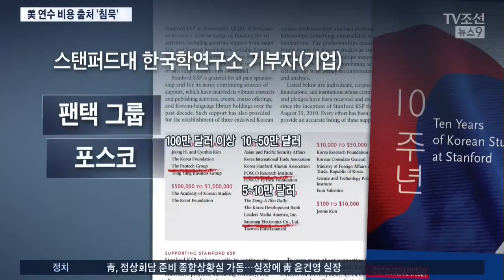함구하는 김기식, 스탠퍼드 2년 연수비용 출처 오리무중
김기식 원장이 미국 스탠퍼드 대학에서의 2년간 연수 비용을 어디서 지원받았는지도 여전히 오리무중입니다. 김원장은 국내 대기업 돈은 전혀 받지 않았다고 주장하고 있지만, 그렇다고 자비로 갔느냐에 대해서도 분명한 답을 내놓지 않고 있습니다. 그래서 이 석연찮은 연수와 관련한 여러 의혹들이 쏟아지고 있습니다.